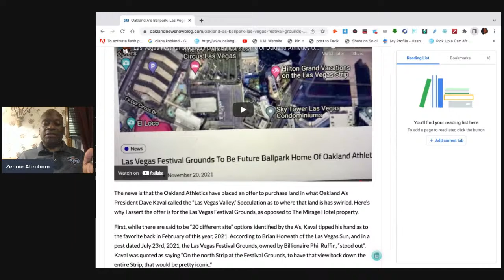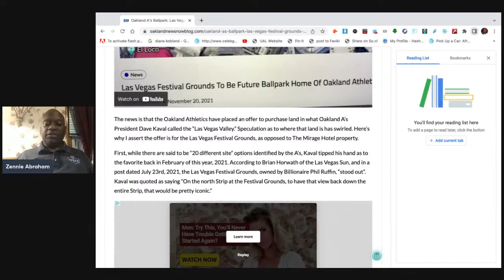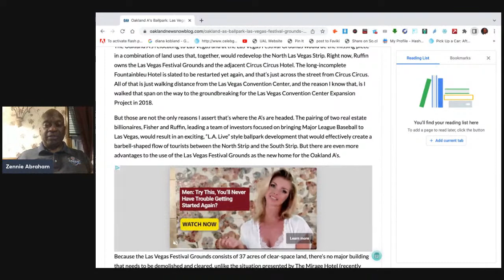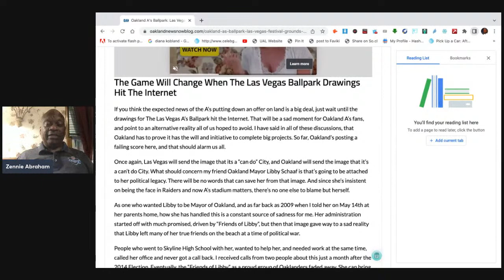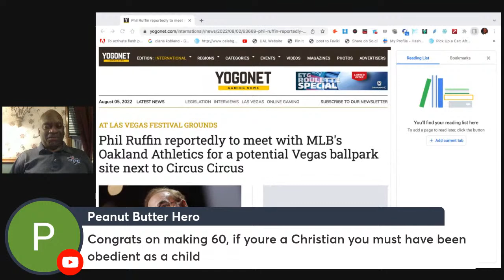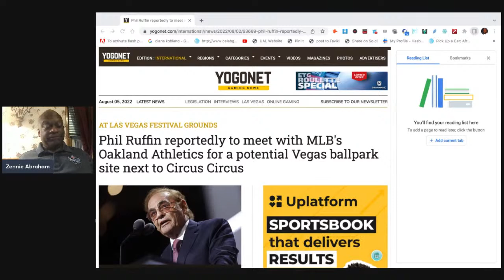Phil Ruffin Meeting Oakland A’s Confirms Zennie62 2021 Report On Las Vegas Fairgrounds Ballpark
Phil Ruffin Meeting Oakland A’s Confirms Zennie62/ONN 2021 Report On Ballpark At Las Vegas Fairgrounds Read our new ZennieReport.com News